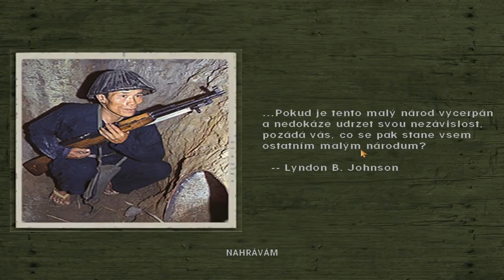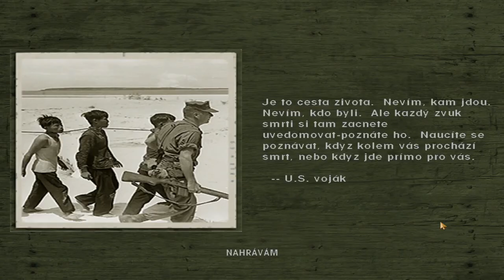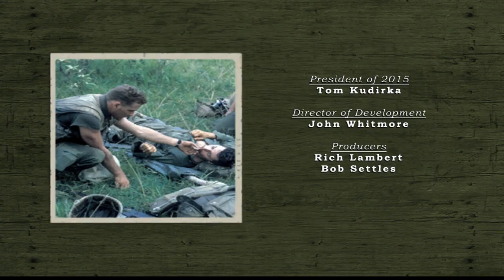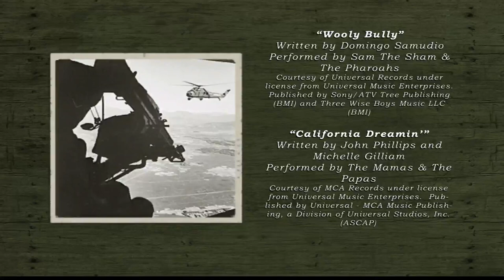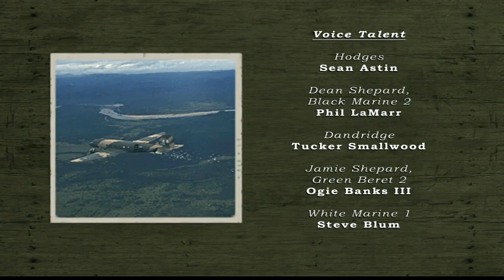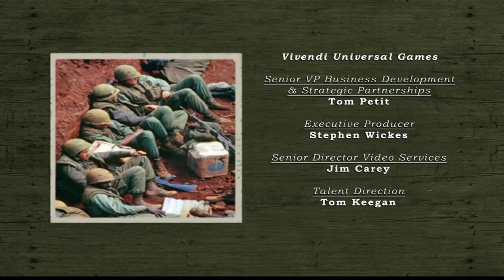Men of Valor Mission 12 ÚTOK PŘES SVÁTKY TET Zpět na Khe Sanh